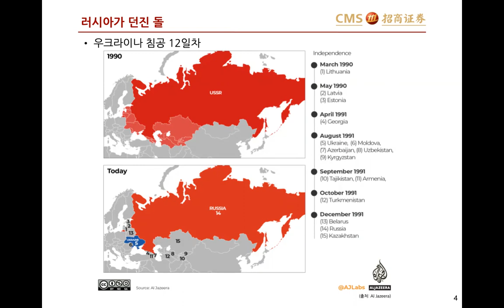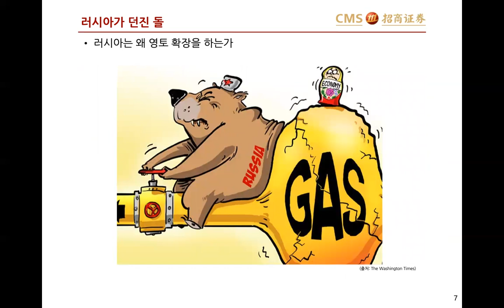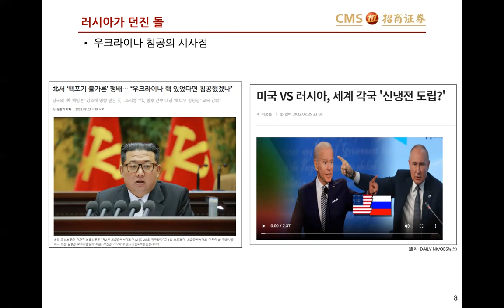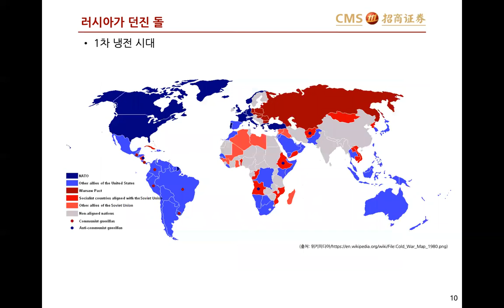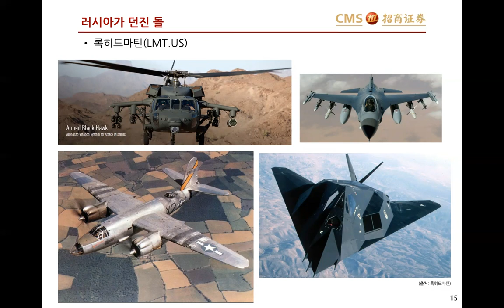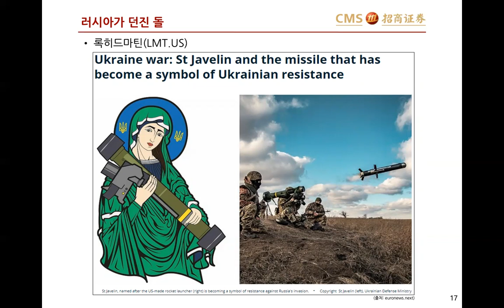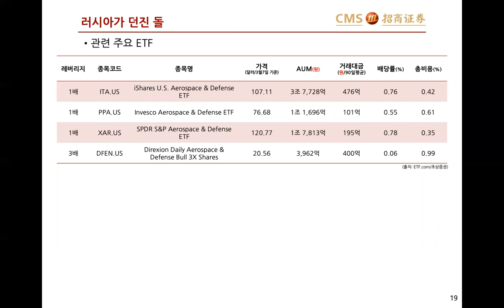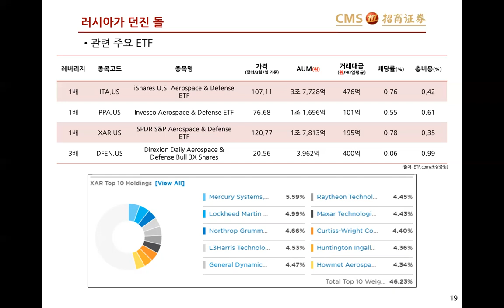신냉전시대 도래로 떠오르는 ETF! - 초상증권 박상준 이사 -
▶응원회원 전용 영상 바로 가기